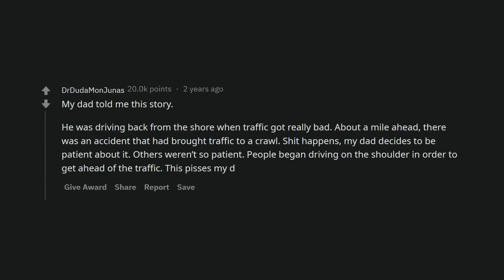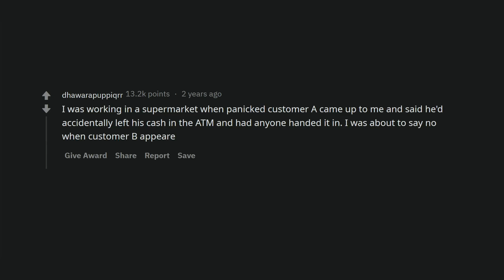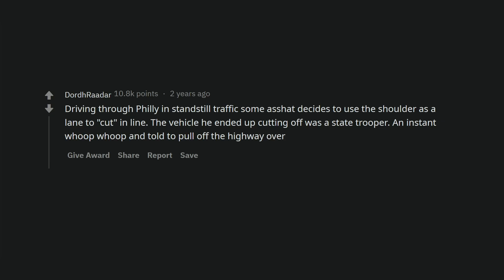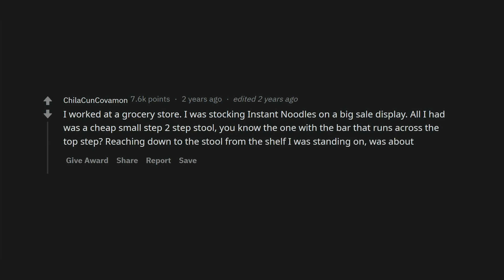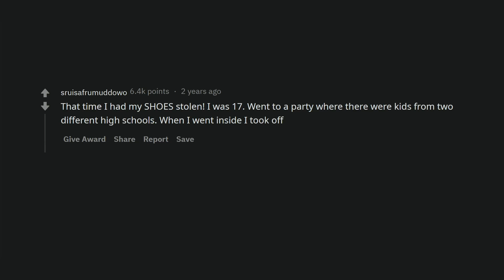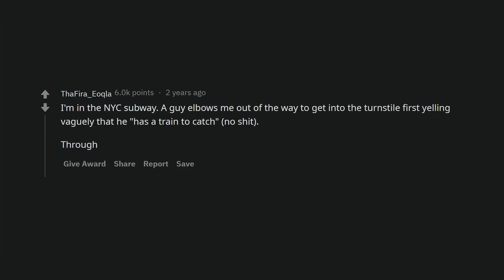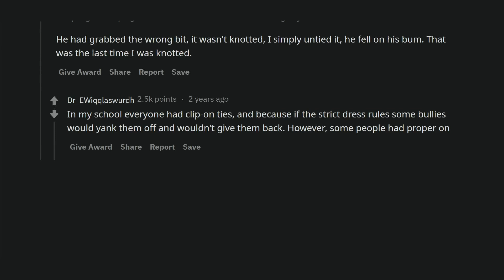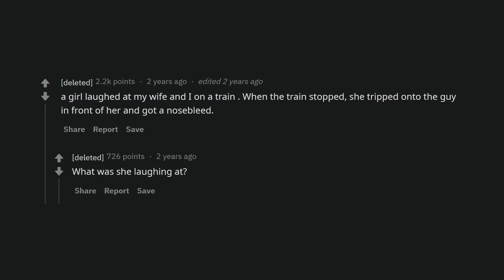What's the best case of instant karma that you've ever seen?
The best cases of instant karma